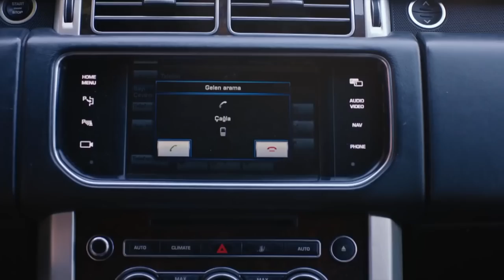Baştan Sona Esra ve Ozan Aşkı (Part 15) - Aşk Mantık İntikam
Baştan Sona Esra ve Ozan Aşkı (Part 15) - BAŞTAN SONA
ESZAN AŞKI #15